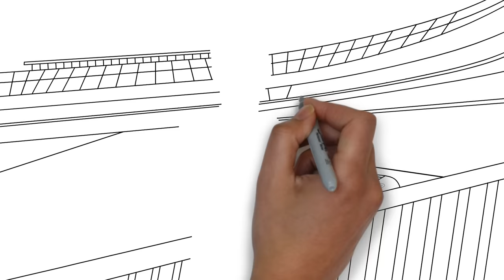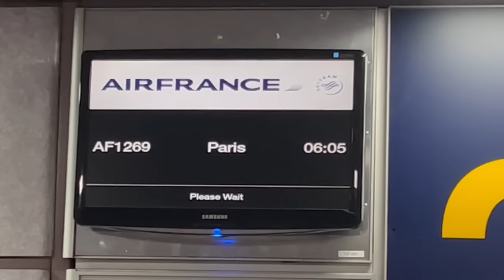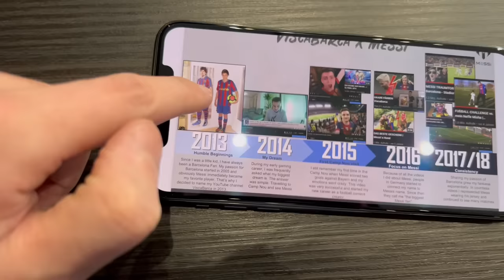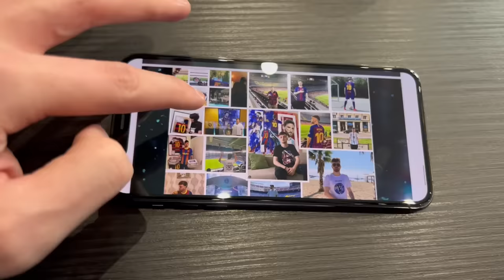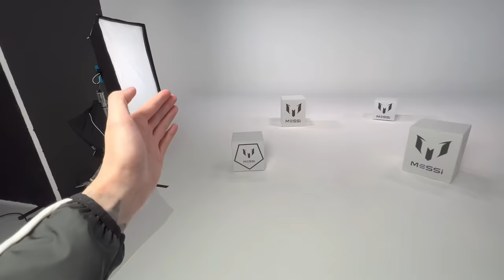ICH TREFFE MESSI | Mein Traum wird wahr... | ViscaBarca